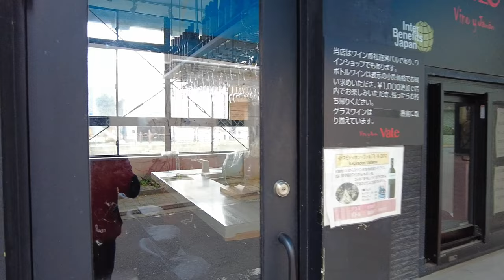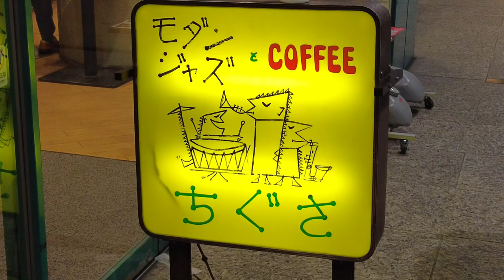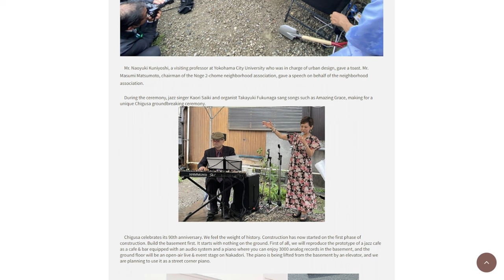Yokohama - Part 4: Nogecho | Like a Dragon Comparison Series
In Part 4 of the Yokohama comparison series, we'll be taking a stroll around Nogecho, represented in Isezaki Ijincho with the Bar District. Aside from one major location in it not being found (though, I have a story for that), this should prove to be pretty familiar to Like a Dragon fans.

After how much information I threw at viewers in Part 3, the commentary here is a bit more loose. I also didn't notice until this episode's production that the audio for the other episodes ended up way too low. My apologies for that. It sounded fine during editing, then ended up being too quiet after exporting. Nothing I can really do with what's been uploaded, but I hope from this episode on, things should be good on that front. Let me know what you think.

If you are looking for food & entertainment suggestions, I recommend @KingKogi's Yokohama Tours videos!

- Homepage for Ultra Foods (the building we see briefly during the walk)

Excerpts from: Answer From Geomijul · SEGA · 83key , YAMI NO NAKA NO HIKARI · SEGA · Hidenori Shoji

0:00 Start to Title Card
0:20 Choja Bridge to Bars
2:57 Bars to Nogehon Street
5:21 Nogehon Street to Nogekouji Sign
9:14 Bars (Reprise)
13:02 The Fate of Survive Bar to End